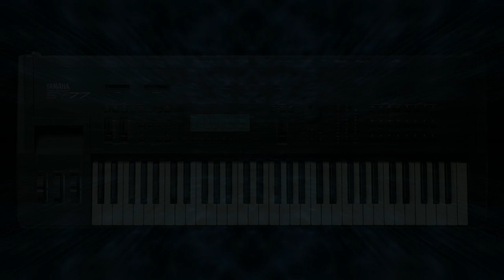Yamaha - SY77 - DEMO (1989)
Dates: (1989)
Technical specifications
Polyphony : 32 (16 AFM layers, 16 AWM layers), shared between up to 16 voices
Timbrality : 16 voices, each containing up to 2 AFM layers and 2 AWM layers
Oscillator : sine wave and 15 harmonically enhanced variants thereof
LFO  : sine, sawtooths, triangle, sample-and-hold; can control pitch, amplitude, cutoff, etc.
Synthesis type : Digital Frequency modulation, Digital Sample-based
Filter : lowpass (12 dB or 24 dB), highpass, or multi-pole
Memory : 64 custom patches can be stored in battery-powered onboard RAM
Effects : 2 reverb units and 2 modulation units per voice, each having various types of effect
Input/output
Keyboard : 61 keys with velocity sensitivity and aftertouch
Left-hand control  : Pitch-bend, 2 modulation wheel
External control: MIDI